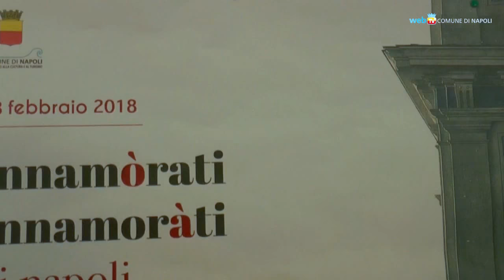Innamórati di Napoli, decine di percorsi per un nuovo exploit turistico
Arriva la terza edizione di «Innamórati di Napoli» con decine di guide turistiche e personaggi illustri che racconteranno i luoghi insoliti della città attraverso la storia, le curiosità e i legami affettuosi.